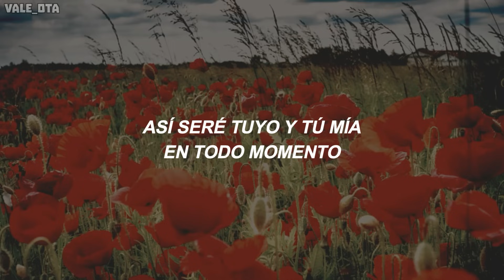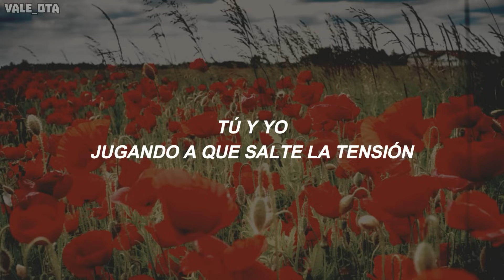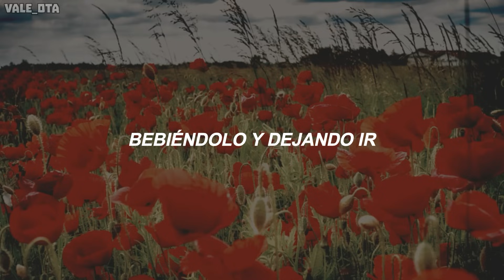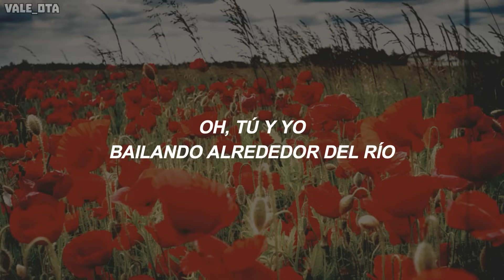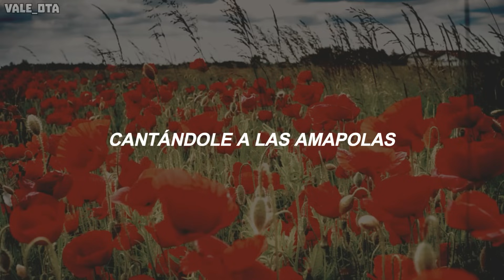Leo Rizzi, Danny Ocean - Amapolas Remix | Letra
Oah!
Traté de no tener errores ortográficos, tsktsk.
Recuerden que son libres en amores.
Espero les guste, cuídense y recuerden tomar agua. ♡

♪ Lyrics:
Tú quieres ser libre
Y yo libre al mismo tiempo
Que no se pierda el romance
En el proceso
Así seré tuyo y tú mía
En todo momento
Pero a veces solo amor
Y a veces solo sexo
Nada es perfecto
Creemos que sabemos
Pero nada es perfecto
El orden de los sucesos
No debería nunca alterar el afecto

Tú y yo, cantándole a las amapolas
Riéndonos que el río llora
Y escuchando lo que te escribí
Tú y yo, bailando alrededor del río
Aceptando todo lo que vino
Bebiéndolo y dejando ir, oh no

Tú y y yo, jugando a que salte la tensión
Y todo se haga fuego
Y será así hasta que salte la presión
Y cuando salte la presión
Te leo lo que te escribí

Riéndonos que el rio llora

Bebiéndolo y dejando ir
Bebiendo y dejando ir

Cuando los corazones
Hacen conexiones
No existen condiciones
Somos libres de amores
Amigos o novios
Igual te amo, obvio
Igual te quiero, obvio
Ponlo ya en tu recordatorio
Si estás, está bien
Y sino también
Nunca se trató de cambiarnos
Es de ser o no ser
Ganar o perder
Te amo como sea,
Donde sea,
Como sea, también

Cantándole a las amapolas
Escuchando lo que te escribí
Baby

Edit 1: Le puse tilde a "conexiones" (u.u✿)